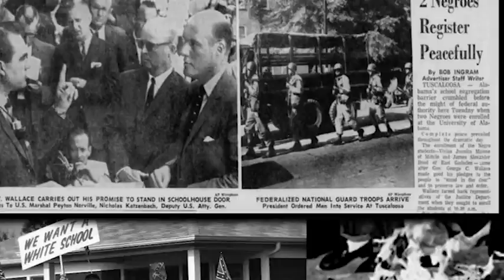Welcome to Shoebox Studios!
Welcome to Shoebox Studios. We are a video editing service and media curation company that specializes in documentary, archival and commemorative films. Dust off you shoebox and let your stories out!